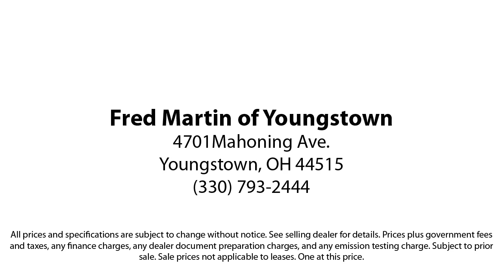2023 Jeep Grand Cherokee Summit Sport Utility Youngstown New Castle Kent Warren Boardman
2023 Jeep Grand Cherokee Summit Sport Utility Stock Number: M6872A Vin:1C4RJHEG9P8847636.